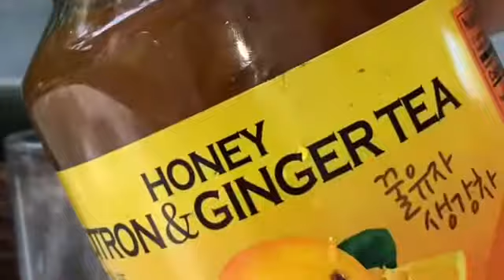Its TEA TIME☕️| Clint bondad, what's the TEA??| HONEY CITRON & GINGER TEA🍯🍋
Hello? wala lang to, pero andito ka lang naman din, samahan mo na ako magtya-a. Enjoy!!